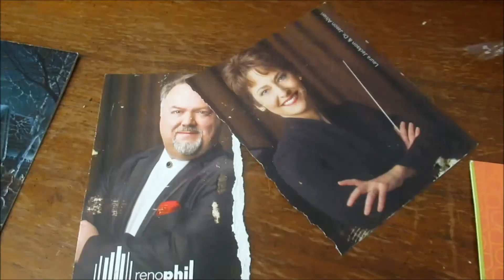Summit Christian Church: Goodbye to Steve Bond and Others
JUST KIDDING!  Steve Bond WILL see me again if he just looks for me either giving 'his' church a thumb's down' every time I drive by (IF there are others who can actually SEE the thumb) OR when I stand on the other side of the street of 'his' church with my sign asking for a refund.  That's all I want, just my money back. HEY STEVE, you have followed the ways of the world.  You are the new Corporate America!  You 'lay' people off and then BUILD MORE BUILDINGS!  That is so thoughtful of you for the sake of others.  Interesting concept, doing for strangers but ignoring those who are supposed to be your brothers and sisters. (HINT: WE AREN"T)